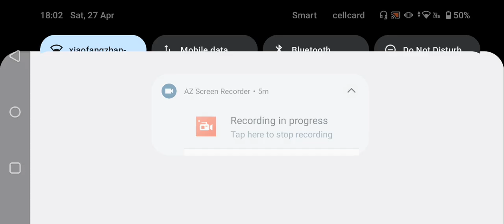Let's Play Left to Survive: Expeditions - Return from the Desert Gameplay 2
Thanks